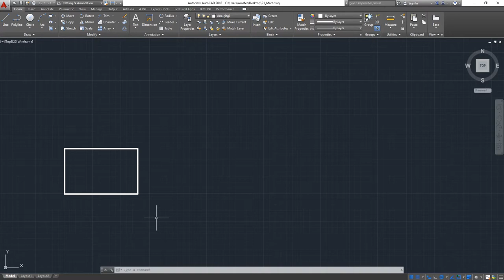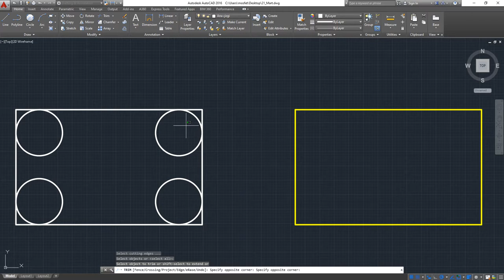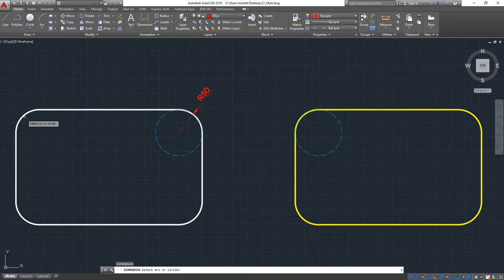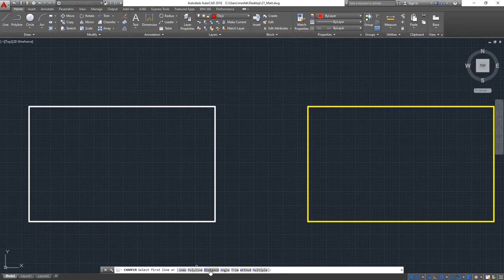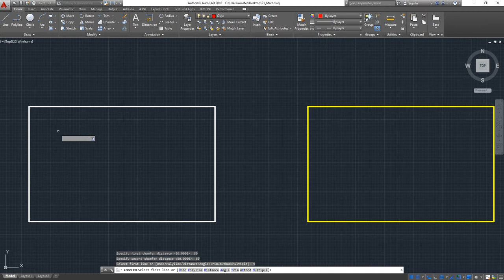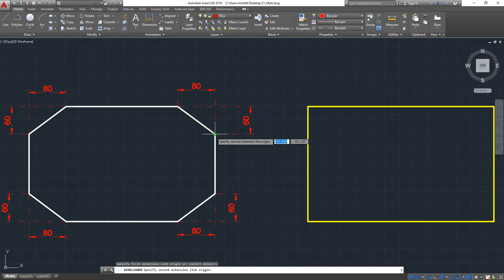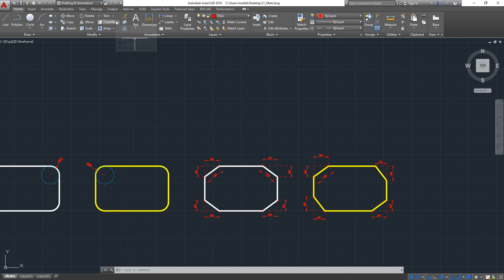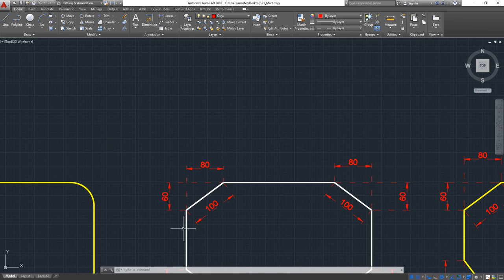Fillet and Chamfer Komutları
EET-110 Bilgisayar Destekli Çizim